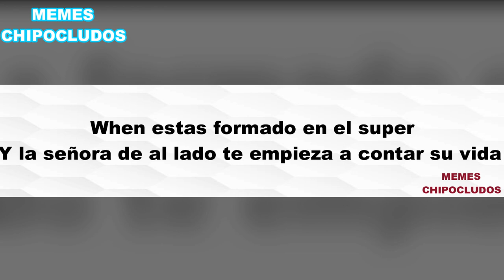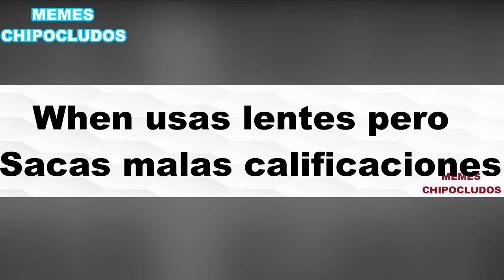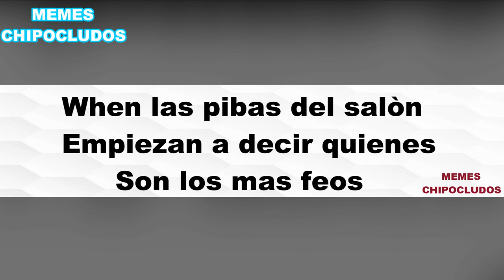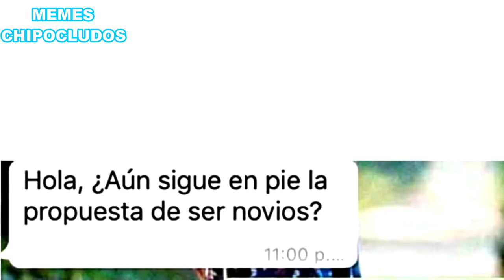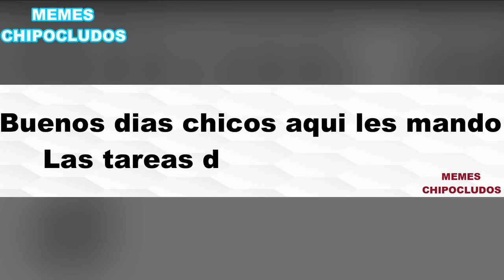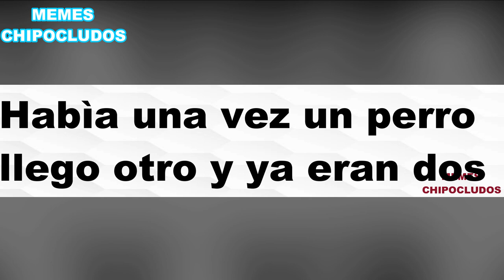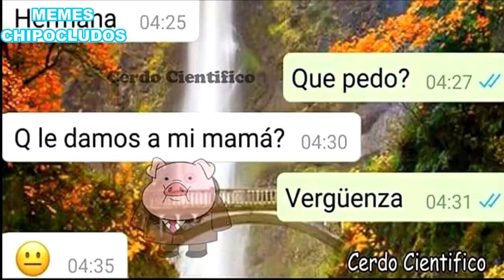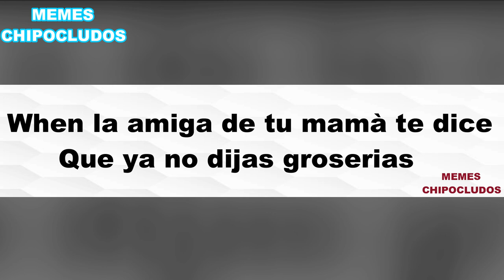Cállese señora váyase a la Mrd Auronplay meme| MEMES DE AURONPLAY #2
Los mejores memes divertidos de Auronplay para entretenerlos un rato amigos

los mejores memes de Auronplay #2 tengo miedo

Los no Suscritos: cállese señora vayase a la mrd